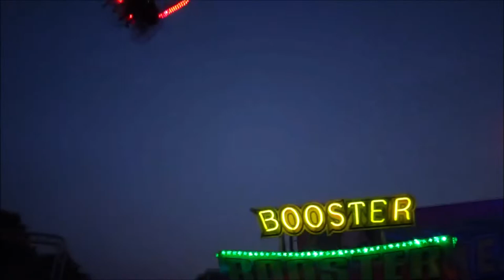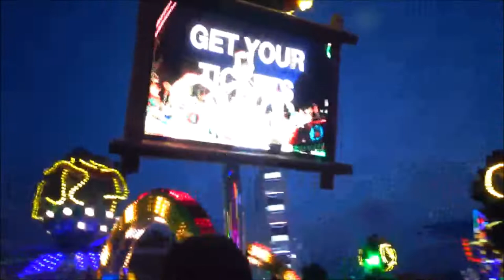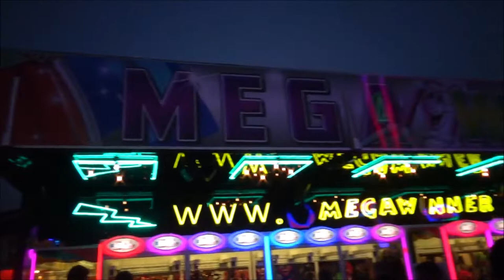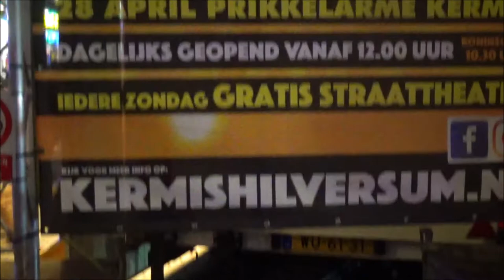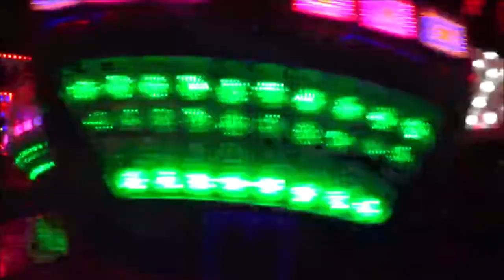VLOG #1106 KERMIS HILVERSUM 2022! | WAT EEN KERMIS! | SNOWJET FANTASTISCH! | MEGA REUZENRAD !